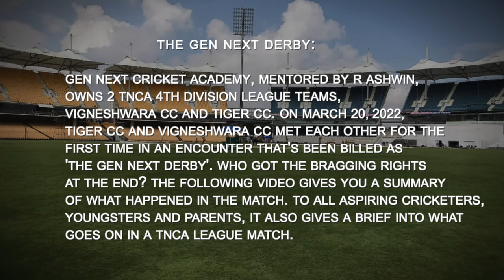The Gen Next Derby: What Happens in A TNCA League Match? | Exclusive Footage | R Ashwin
Presenting you an Exclusive Footage of What Happens in A TNCA League Match?

Gen-Next Cricket Institute is a professional cricket coaching center, that runs local operations across 5 centers in Chennai & overseas operations in Sharjah, United Arab Emirates, and Maidenhead, United Kingdom. The institute, Founded by Ashwin’s father, Mr. N.Ravichandran, and mentored by Mr. Ravichandran Ashwin.